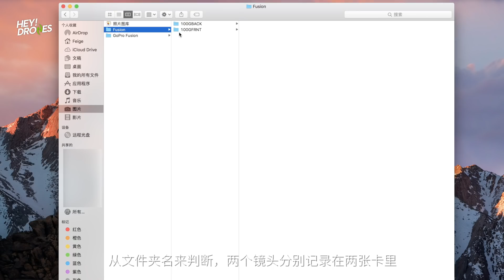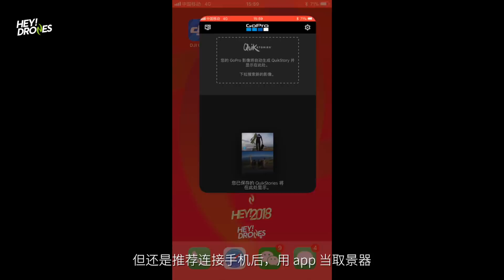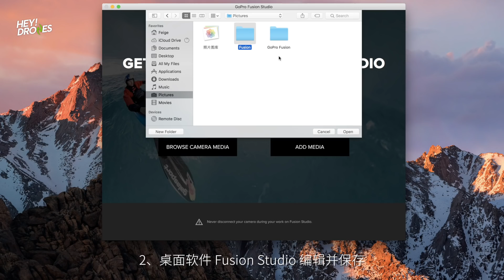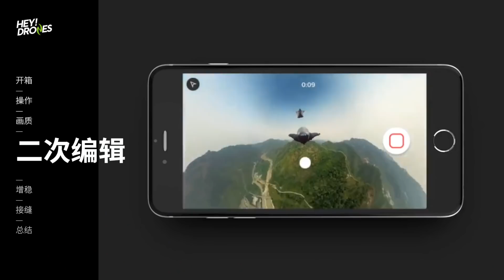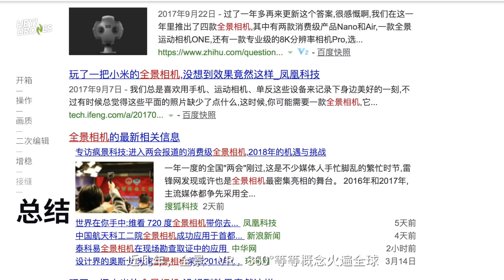五千多的 GoPro 丢进海，Fusion 到底买不买？GoPro Fusion Review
五千多的 GoPro 丢进海，Fusion 到底买不买？GoPro Fusion 轻体验